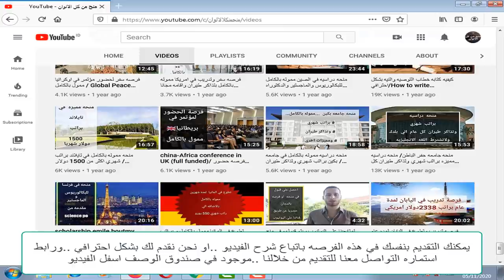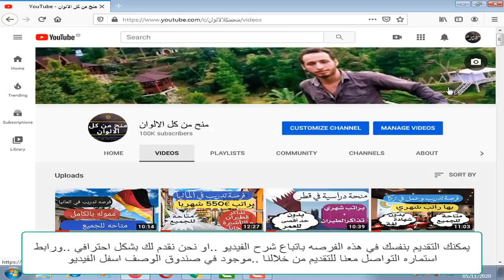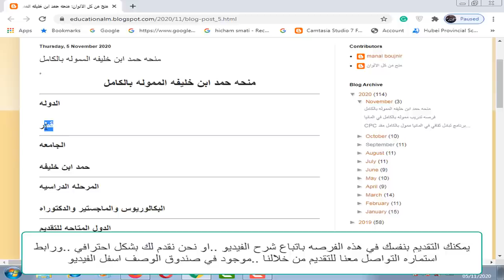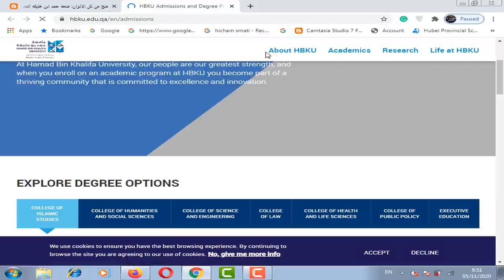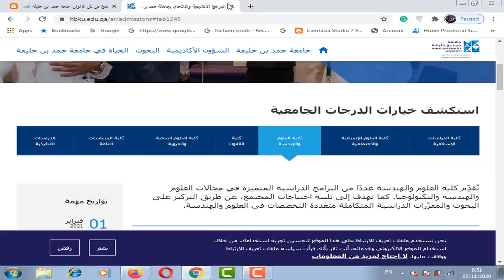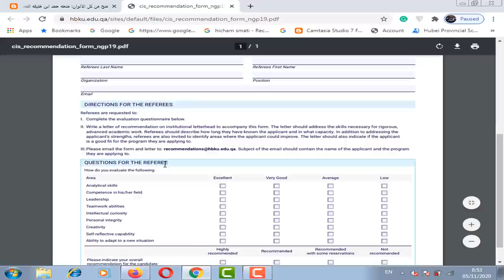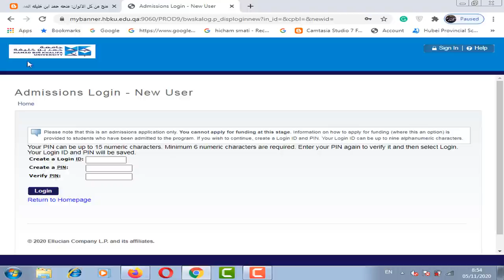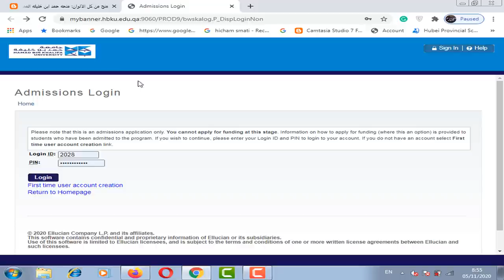منحه جامعه حمد بن خليفه في قطر مموله بالكامل براتب شهري 2000 دولار ويمكنك احضار العائله معك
منحه جامعه حمد بن خليفه في قطر مموله بالكامل براتب 2000 دولار شهريا  و تذاكر الطيران و تذكره ذهاب وعوده سنويا الي بلدك في وقت العطله و يمكنك احضار عائلتك معك ويتم توفير الإقامة العائلية للطلاب المتزوجين و هذه المنحه متاحه لجميع المراحل الدراسيه من بكالوريوس وماجيستير ودكتوراه وهذه المنحه ليس بها حد اقصي للعمر للتقديم وهذه المنحه  شهاده اللغه الانجليزيه ليس مطلوب اذا كنت تريد الدراسه باللغه العربيه